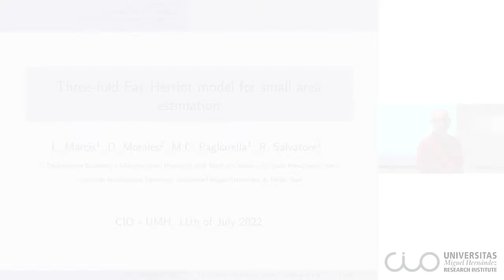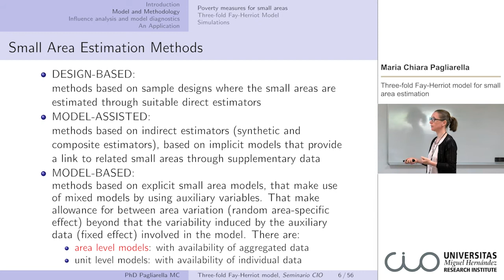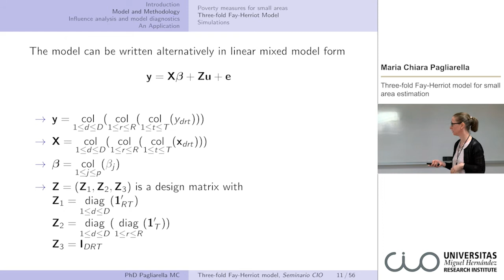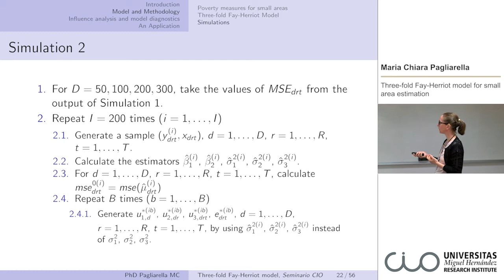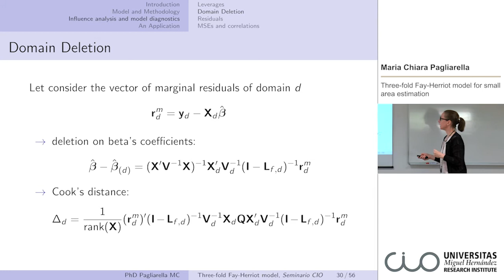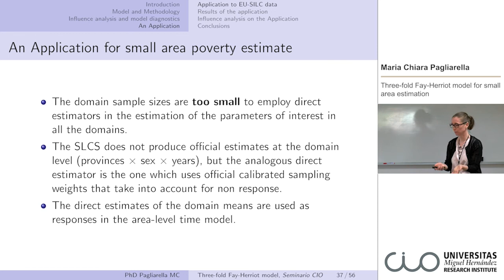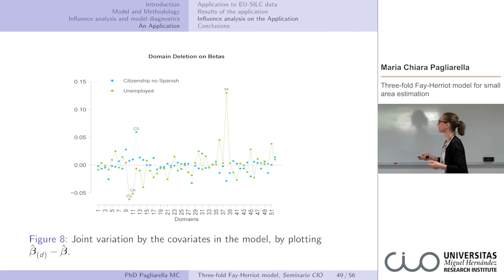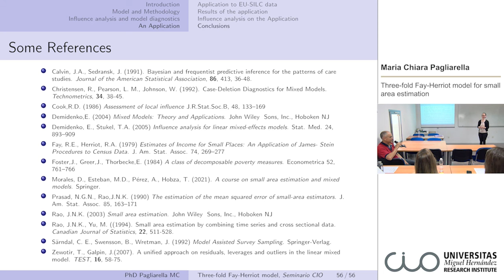Seminario CIO Maria Chiara Pagliarella Three fold Fay Herriot model for small area estimation